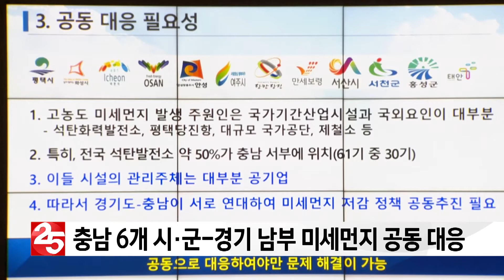충남 6개 시·군 경기 남부 미세먼지 공동 대응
충남 6개 시·군과 경기 남부권 도시들이 미세먼지로 인한 환경 피해를 예방하기 위해 공동 대응에 나섰습니다.